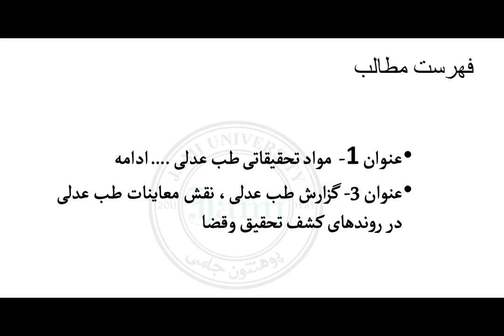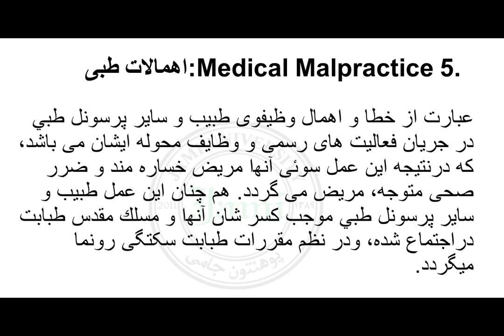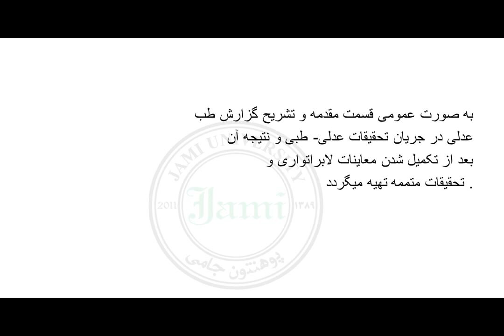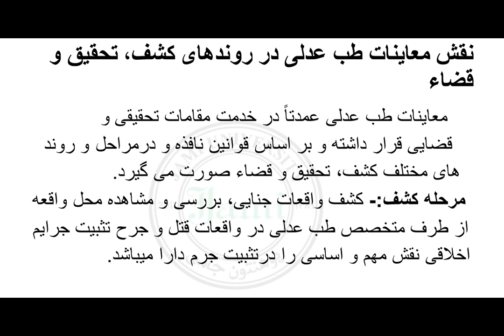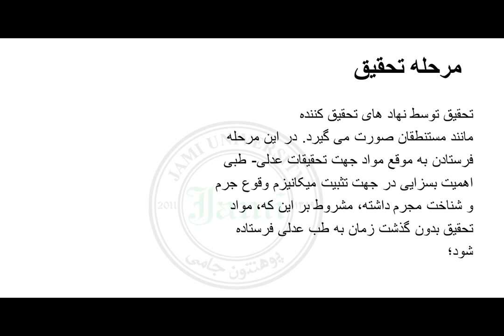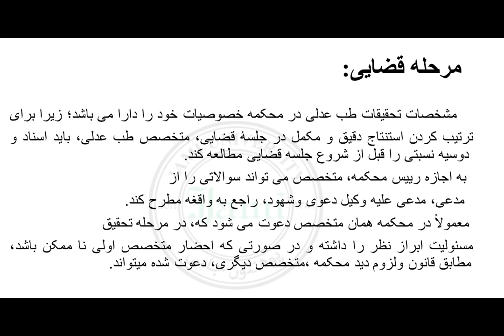پریرنتیشن طب عدلی جلسه دوم سمستر 12